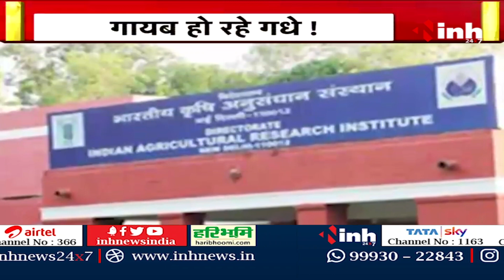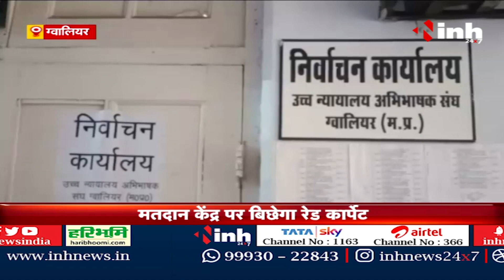सुबह सवेरे मध्यप्रदेश | MP Latest News Today | Madhya Pradesh आज की बड़ी खबरें | 20 April 2023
INH,सुबह सवेरे मध्यप्रदेश | MP Latest News Today | Madhya Pradesh आज की बड़ी खबरें | 20 April 2023